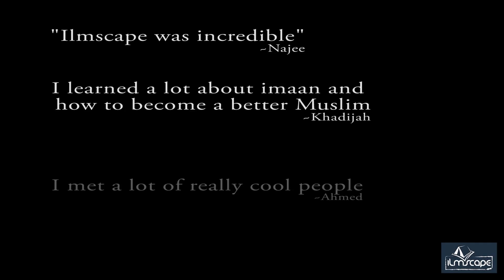ilm scape1A - Draft 5